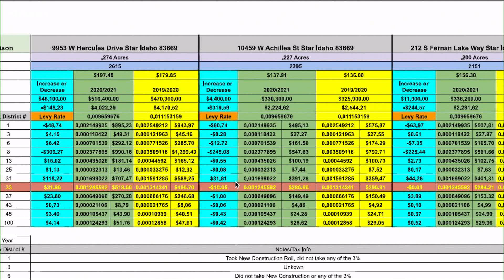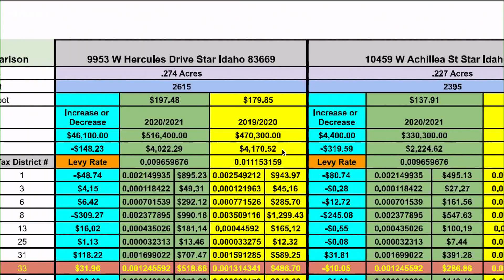City leaders from across Idaho voice opposition to new property tax bill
Some mayors said the lack of lawmakers' understanding of city budgets needs to be addressed since SB1108 would drastically affect how cities are funded.